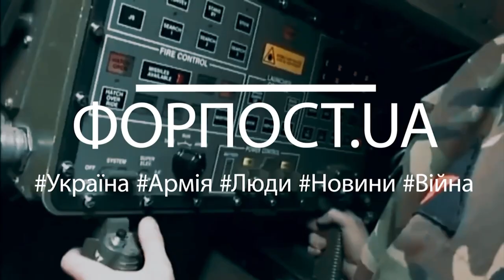Випуск ФОРПОСТ.UA від 31.03.2023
0:00 Провісники перемоги - оборона Бахмута триває
01:24 Фронтовий драйв - як "Холодноярівці" збили російську СУшку
02:27 Небесна кара - безпілотники нищать окупантів
03:26 Гармати справедливості - Привиди працюють